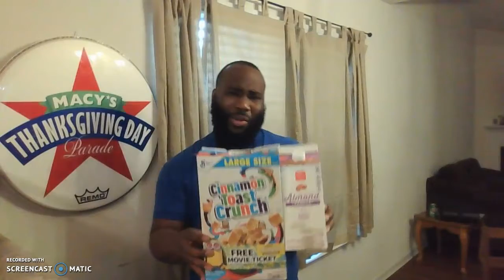Math Functions intro with Hudson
An unreleased intro video I was using when I worked for a company called MILO.